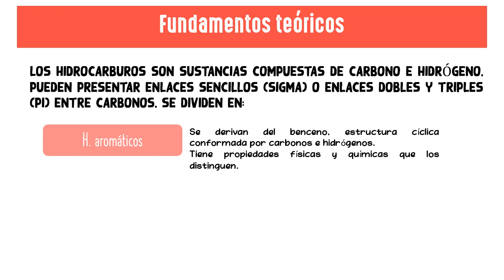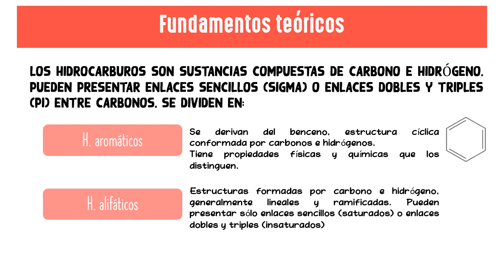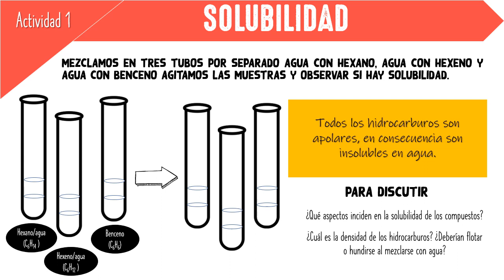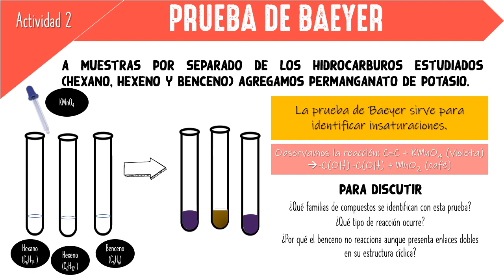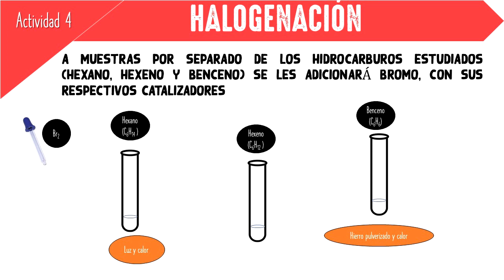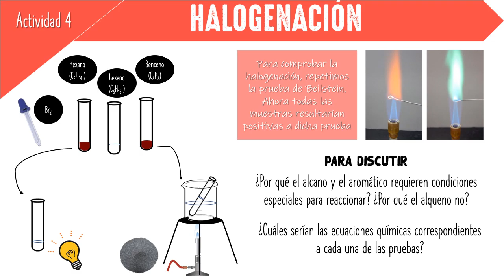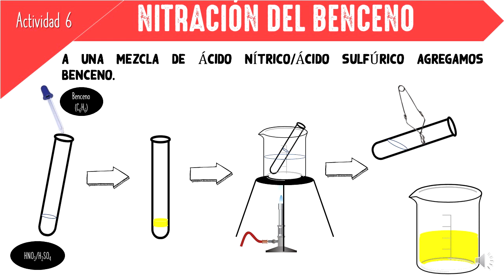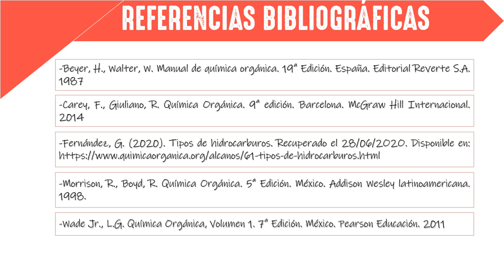Práctica de laboratorio-Hidrocarburos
-Reactividad de hidrocarburos: saturados, insaturados y aromáticos
-Prueba de Baeyer
-Reacción con ácido sulfúrico concentrado
-Reacción de halogenación
-Deshidratación de alcoholes.
-Sustitución aromática electrofílica: nitración del benceno.

Desarrollo y grabación de pruebas de laboratorio:
Lic. Jonathan Canjura
Lic. Carlos Palacios
Lic. Rubén Romero